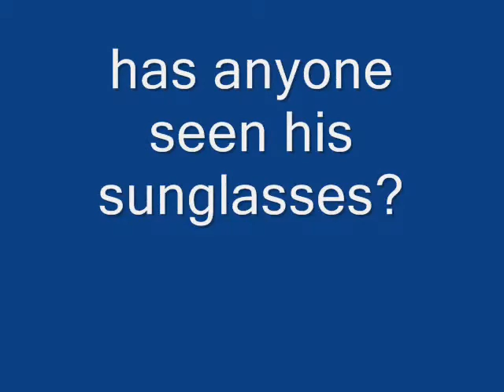Jeremy Buck/Grannys head..smokey drinkey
Jeremy Buck playing the drums on my brothers head...